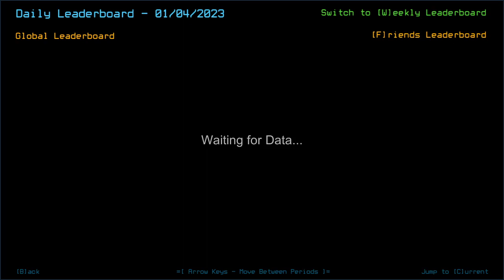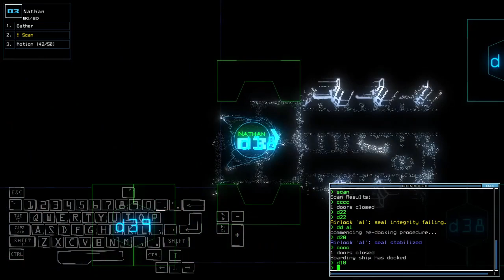Duskers Daily 5 Jan 2023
It was either that one that I 'actually' used, or the other.